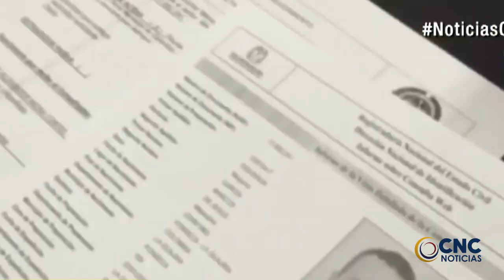FISCALÍA INCAUTO BIENES DE ‘MARQUITOS’ FIGUEROA Y DE ‘EL ÑEÑE’ HERNÁNDEZ